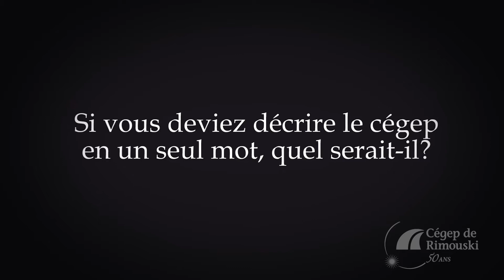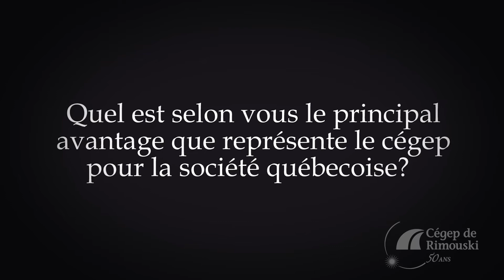Paul Dahito - Cégep de Rimouski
Pour Paul Dahito, consul honoraire du Bénin, son passage au Cégep de Rimouski a été un moment déterminant.

Découvrez les témoignages des ambassadeurs des cégeps dans le cadre du 50e anniversaire de création du réseau collégial public québécois!

CÉGEP : 50 ans d'évolution